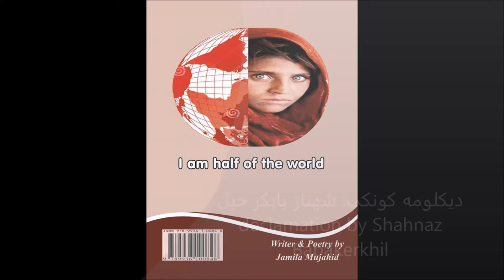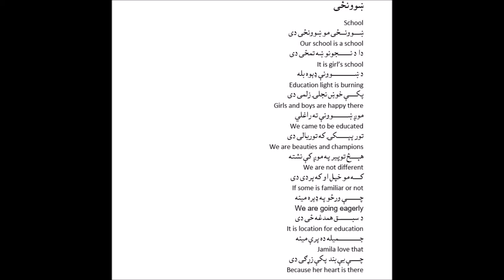Jamila Mujahed's Book (I am half of the world Book's fourtieth poem)